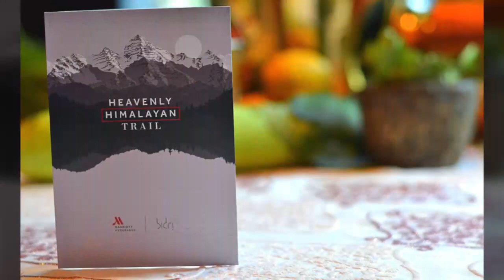Heavenly Himalayan Trial - Food Festival at Bidri Marriott Hyderabad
When food connects with your inner soul a chord of symphony strikes and its not often to experience. Heavenly Himalayan Trail Food festival hosted by Hyderabad Marriott Hotel and Convention Centre might as well struck that chord at the right time. Under guidance of executive Chef Aungshuman Chakraborty , Chef Pawan Manhas who basically is from punjab but has roots and connections in himalayan areas, bestowed with the responsibility of understanding the cuisine from homes and bring back ingredients and recipes that would prove "NO CUISINE IS LESS THAN THE OTHER".

Chef Pawan's passionate insight into the quality of ingredients which he personally sourced from those regions, the flawless execution of thalis pairing it with amazing service, Hyderabad Marriott Hotel and Convention Centre might as well have pulled the most synergical food festival influencers meet ever in my tenure in Hyderabad.

Such unique marinations and dishes that just take your breathe away are sure to make any foodie get more connected with their FOODIE SOUL. Dishes ChaaGosht, RadaMurgh, Kabargah, KulluTrot, MujiGaad are nothing like anything a Hyderabadi palate is accustomed too but you just gorge on them.

Veg Thali and non-veg thali are priced at 1450++ and 1750++ with trout served separately with condiments at 800++, the festival is on till 15th.

Hats off to Chef Aungshuman Chakraborty, Chef Pawan Manhas and entire team of Hyderabad Marriott Hotel and Convention Centre for bringing such unique fests and keep notching your bar one level up !!!

Detailed blog coming soon !!!